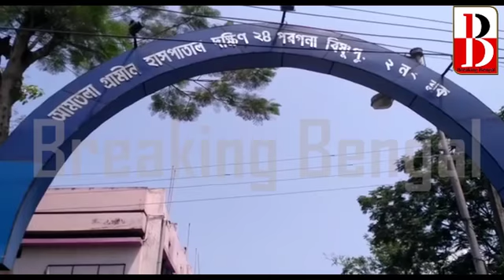মাটির বাড়ি ভেঙে চাপা পড়ে মৃত্যু মা ও মেয়ের